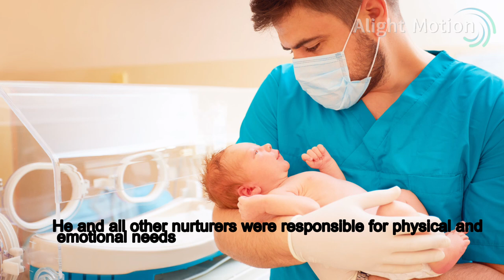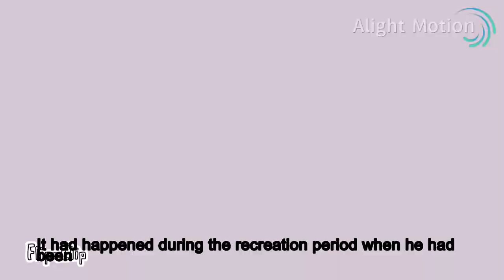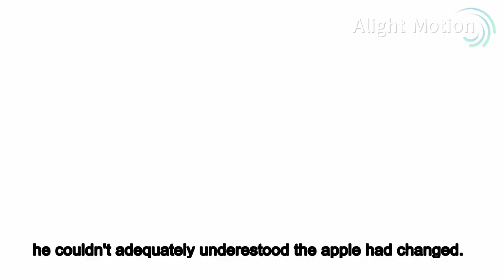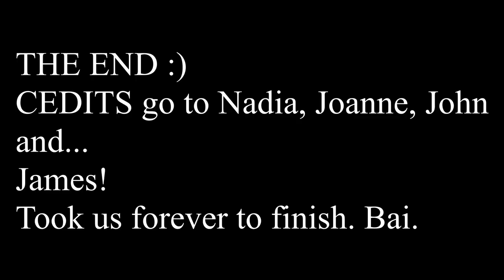Assumption English School - ALP SPEAK (Sec 1) - Book Trailer "The Giver"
Assumption English School - ALP SPEAK (Sec 1) - Book Trailers

This video is produced by Sec 1 students (2019 batch) based on the book, "The Giver".

Our Applied Learning Programme (ALP) is titled SPeak English with GrAce and Knowledge (SPEAK). In line with the learning outcomes of the revised English Language syllabuses, the programme aims to develop confident and eloquent communicators who can articulate their thoughts and opinions well.

The SPEAK programme is carefully designed with clear learning outcomes for students in each level:
Sec 1 - To speak ACCURATELY (through a BOOK TRAILER)
Sec 2 - To speak CONFIDENTLY (as a NEWS ANCHOR)
Sec 3 - To speak PERSUASIVELY (in DEBATES and SOCIAL CAMPAIGNS)

Our distinctive programme has received recognition through our participation in the MOE MOE ExCEL Fest in 2017 and being a recipient of the Innergy (Schools) Awards in the same year. We were also part of the MOE iCTLT Exhibition to share our innovative programme with fellow educators.